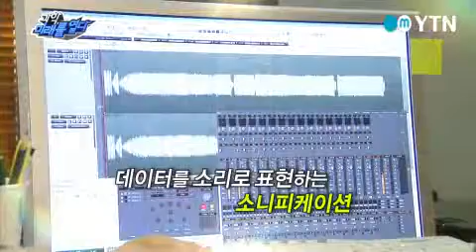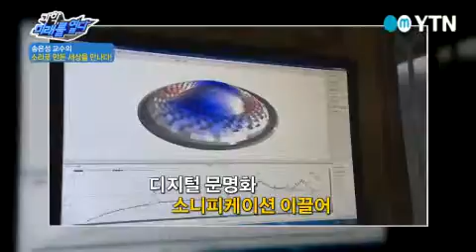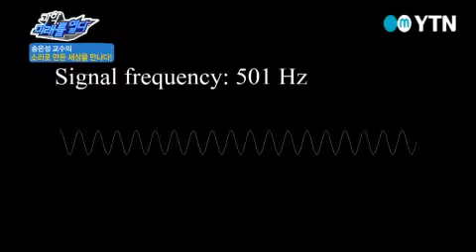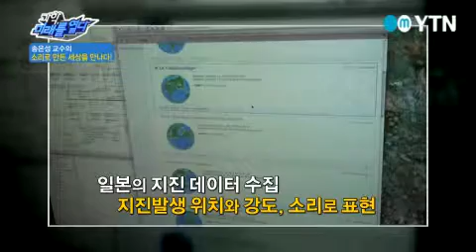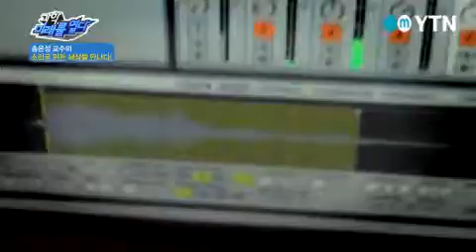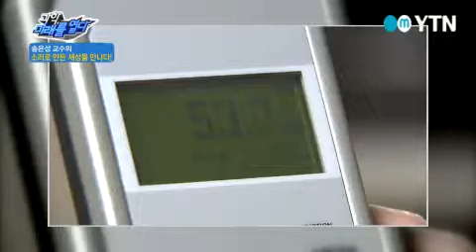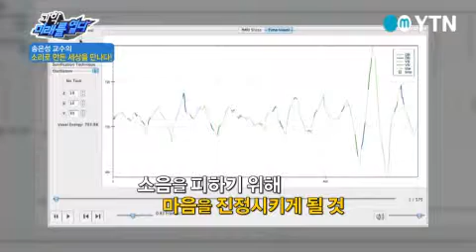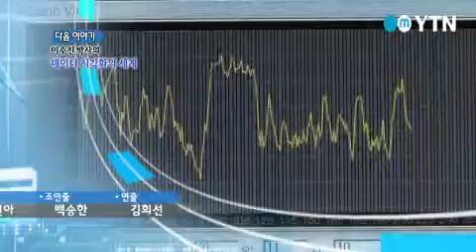[과학, 미래를 열다] - 소리로 만든 세상을 만나다! / YTN DMB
데이터를 소리로 표현하는 기술인 소니피케이션은 예술의 한 분야로 시작해 이제는 우리 생활 속에 가까워 졌습니다.우리에게 가장 익숙한 소니피케이션은 바로 자동차의 후방경보기인데요.소리의 빈도로 물체나 사람이 얼마나 근접해 있는지 알려주죠.또한 소니피케이션은 소음을 듣기 좋은 소리로 바꾸는 데에도 사용되는...